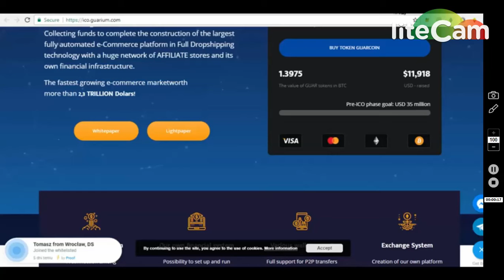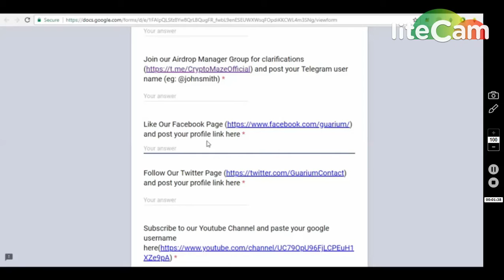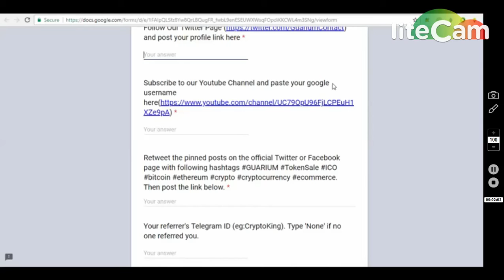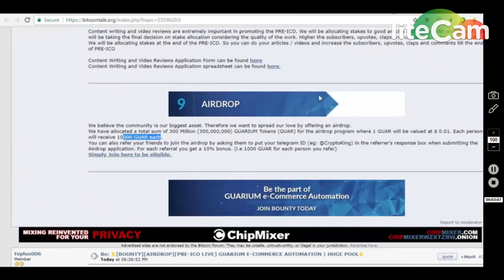GAURIUM 10000 TOKENS (1000) PER REF || BIG AIRDROP MUST JOIN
REFFERAL TELEGRAM ID : sapanmishramca
1) BOOKMARK MY SITE FOR TOKEN UPDATE ABOUT EXCHANGE

     PQlI22dostomA
3) GRFAST TELEGRAM CHANEL FOR TOKEN EXCHANGE :